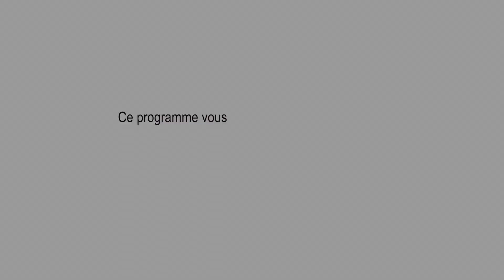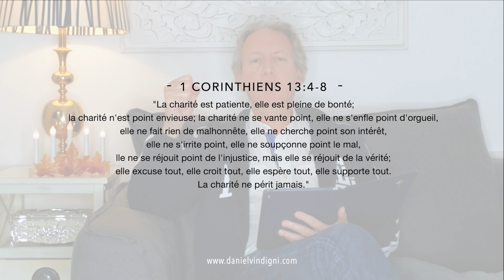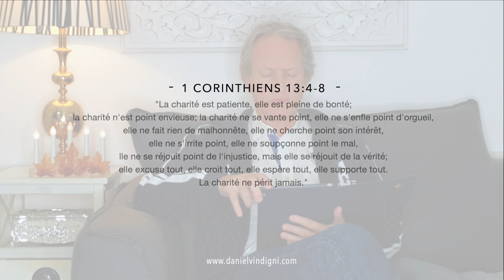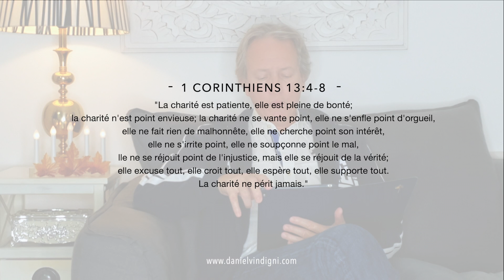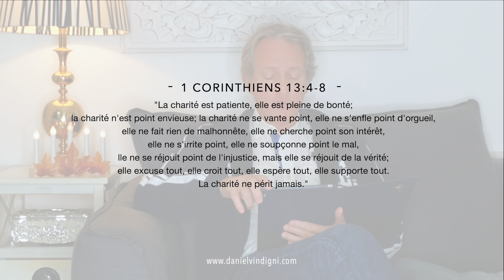63- Daniel Vindigni: Les 15 aspects de l'Amour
Exhortation apportée par le Pasteur Daniel Vindigni le Dimanche 04 Octobre 2020 au sujet des 15 facettes de l'Amour telles que décrit dans 1 Corinthiens 13.

Soyez encouragés, éclairés, fortifiés et bénis par ce message, qui, nous le prions, sera pour vous une source de croissance spirituelle et de révélation.